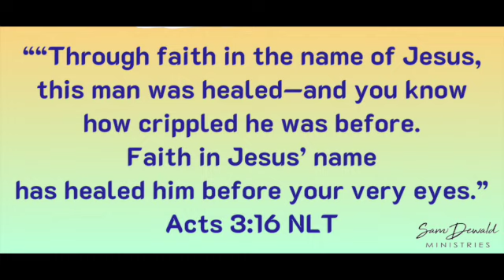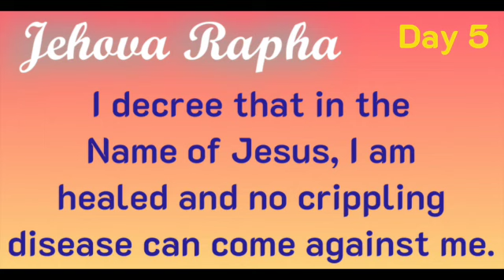Day 5: Declaration of God's Healing Power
There is power in daily declaring God's healing power over our lives. Jehovah Rapha!

Today's Verse:

"Through faith in the name of Jesus, this man was healed—and you know how crippled he was before. Faith in Jesus’ name has healed him before your very eyes." Matthew 4:23 NLT

Declaration:

I decree that in the Name of Jesus, I  am healed and no crippling disease can come against me.